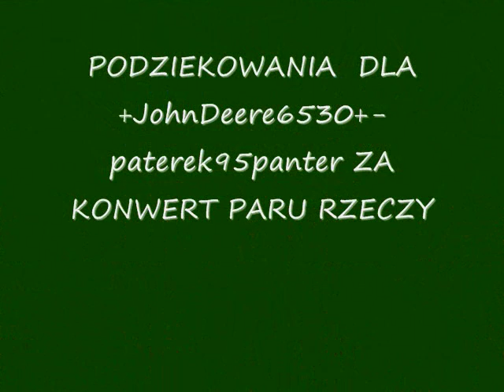LANDWIRTSCHAFTS 2009 CATERPILAR 595R NEW MAPS V 1 by marjas31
LANDWIRTSCHAFTS 2009   CATERPILAR 595R  MAPS  V